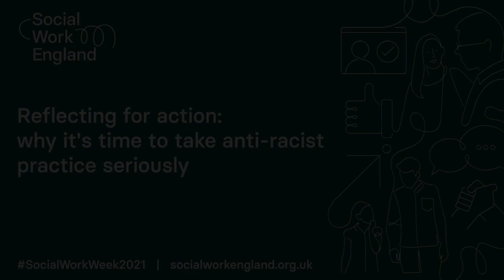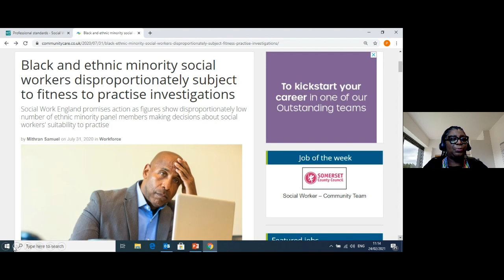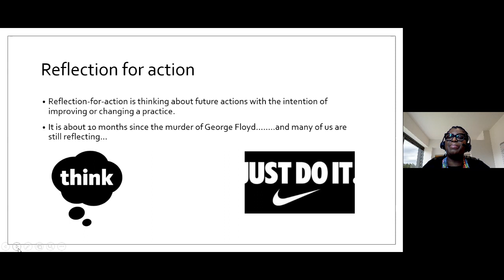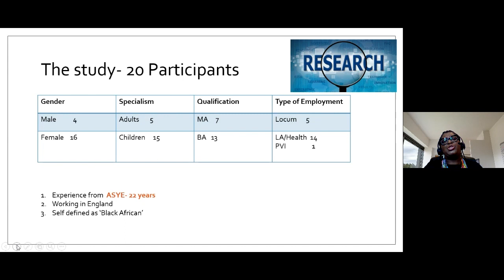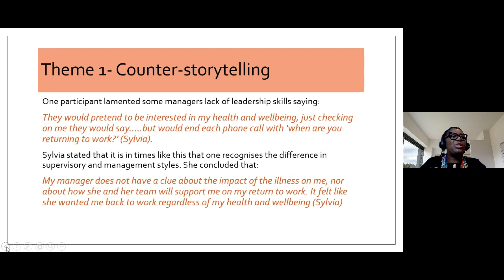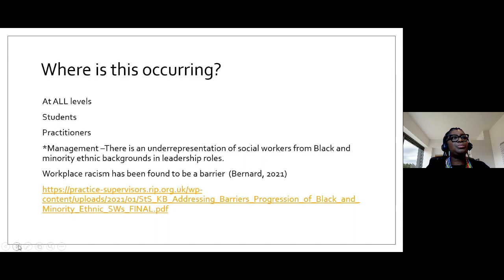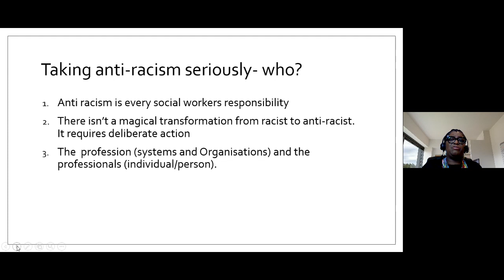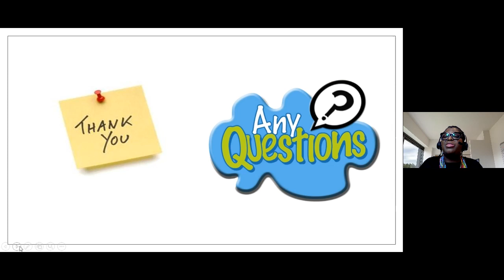Reflecting for action: why it’s time to take anti-racist practice seriously | Social Work Week 2021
In this keynote, Dr Prospera Tedam shares findings from her recent research into the experiences of Black African social work students and practitioners during the COVID-19 pandemic and explore how the professional standards are being undermined by the persistence of racism in some areas of social work education and practice.

The year 2020 was a reminder to us all of our responsibilities to those who are the victims or potential victims of racism, racial discrimination and related oppression. It also served as a wake-up call for those who claimed to be unknowingly complicit in racism.

Importantly, this keynote session will offer some thoughts about where social work in England should be heading, and why anti-racist practice needs the engagement of everyone with an interest in social work.

Due to the nature and complexity of social work – content of some of the sessions may provide triggers for some people. Please be mindful of this and take whatever steps you need to look after yourself.

Any views, information or opinions expressed by third parties during Social Work Week are the speakers’ own and do not necessarily reflect the views of Social Work England or its employees.